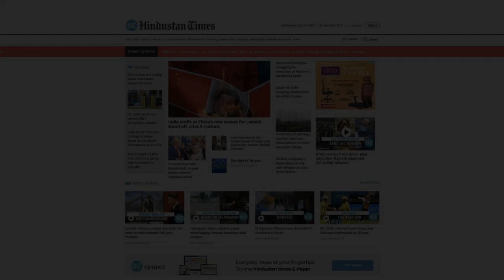2 PAC jawans killed, 2 injured in road accident in UP’s Bulandshahr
Two jawans were killed and two grievously injured in a road accident in UP’s Bulandshahr. The incident took place in Sikandrabad area after a truck ran over them on Tuesday morning. All of them were Uttar Pradesh Provincial Armed Constabulary (PAC) jawans. Police informed that the jawans lost their lives on duty and a case has been registered. Police added that the truck lost control after colliding with another truck. Meanwhile, CM Yogi Adityanath has expressed grief over the death of the jawans. CM Adityanath has instructed senior officials to provide all possible help.